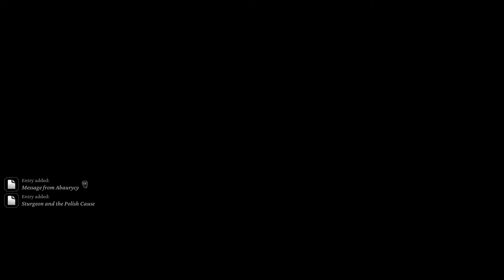CAPTURING THE GOLEM | The Thaumaturge (Let's Play Part 23)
ABOUT LETS PLAY THE THAUMATURGE GAMEPLAY
Full playthrough of The Thaumaturge, an isometric story-driven RPG filled with importance choices and heavy themes.